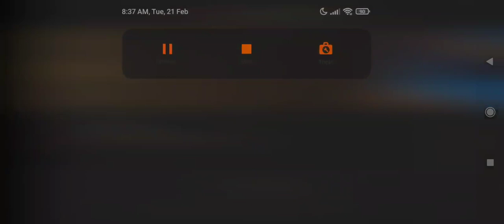grim soul survivor update 5.0.0